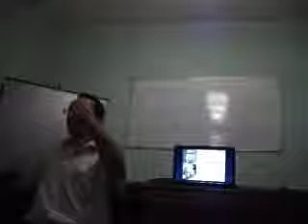Mit-Rahinah Museum 16.wmv متحف ميت رهينة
هذا الفيديو يشرح فيه الدكتور باسم سمير الشرقاوي تاريخ مدينة منف وإقليمها وشرح القطع الأثرية بمتحفها

Dr. Basem Samir El-Sharkawy explains in this video the history of Ancient Memphis city and its Nome with the monuments of its museum